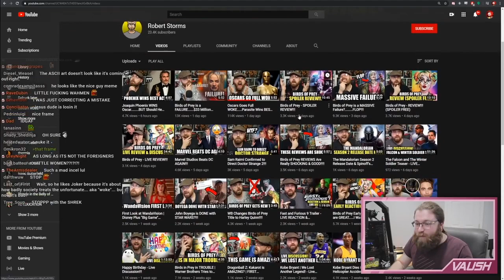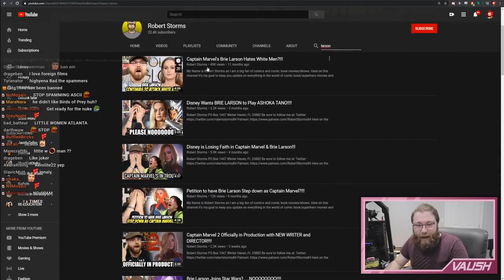Vaush Reacts to guy Triggered over PARASITE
Vaush laughs at guy who can't handle the fact that Parasite won best picture over The Joker. Not a debate but still a great Vaush highlight.
Comment what you want to see next on this channel.